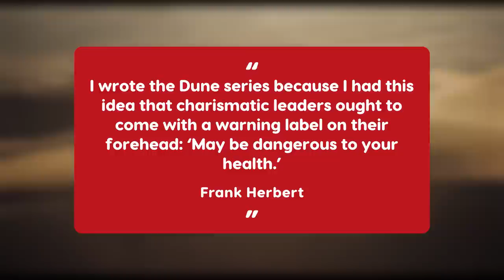Dune: Part Two - What Is Paul Atreides So Afraid Of? | Trailer Breakdown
The new trailer for Dune: Part Two teases some very big conflicts to come in this epic sci-fi franchise. We see Timothee Chalamet’s Paul Atreides uniting the Fremen of Arrakis and leading a rebellion against the Imperium. We even finally catch a glimpse of Christopher Walken’s character, the Padishah Emperor Shaddam IV.

But one thing the trailer makes clear is that Dune: Part Two is no simple war story. This isn’t just a tale of Paul seeking vengeance for the losses he suffered in the first movie. Something has Paul very afraid, and it’s a fear that only grows as the Fremen rally to his cause.

So what is Paul so afraid of? Why is he so reluctant to become the messiah the Fremen believe him to be? Let's break down the real conflict of the Dune series.

Dune: Part Two also stars Rebecca Ferguson, Josh Brolin, Stellan Skarsgård, Dave Bautista, Stephen McKinley Henderson, Zendaya, Charlotte Rampling, Javier Bardem, Austin Butler, Florence Pugh, and Léa Seydoux. The film hits theaters on November 3, 2023.